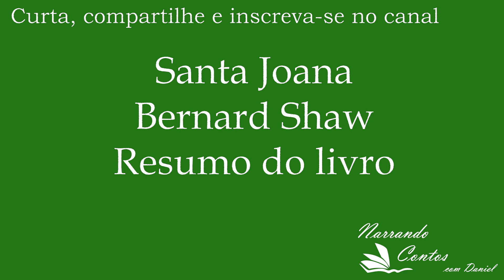Santa Joana de Bernard Shaw - Resumo do livro